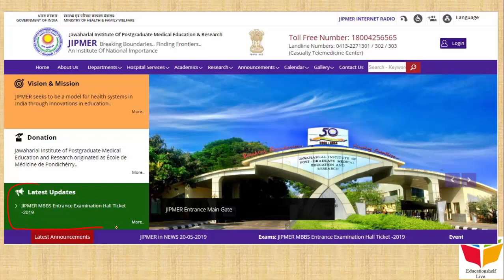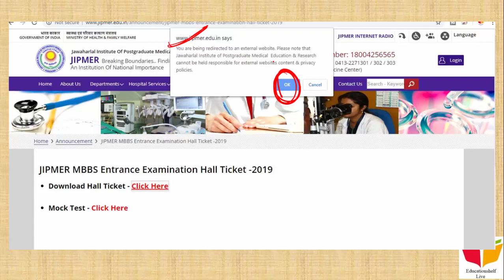JIPMER 2019 admit card released || How to download it